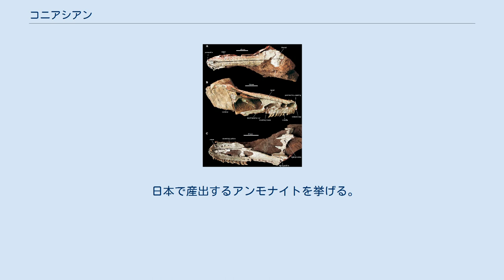コニアシアン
コニアシアン（英: Coniacian）は、国際層序委員会 (ICS) によって定められた地質学用語である、地質時代名の一つ。
8980万年前（誤差100万年）から8630万年前（誤差700万年）の後期白亜紀にあたり、チューロニアンとサントニアンに挟まれる。
 なお、「コニアス階」「コニアシアン階」という名称があるが、これらは時代を示すものではない。
「階」は地層に対して当てられる単位（層序名）であり、層序名「コニアス階、コニアシアン階」と時代名「コニアス期、コニアシアン期」は対を成す関係である。
詳しくは「累代」を参照のこと。
 コニアシアンでは海洋無酸素事変であるOAE3が発生した可能性が指摘されている。
前期コニアシアンでは二枚貝のディティモティスが多量に産出し、これはディディモティス・イベントと呼ばれる。
ディディモティスは一般的な底生動物化石が産出しない場所で多産しており、黒色泥岩中に産出する。
日本の北海道の蝦夷層群でも同様の現象が確認できるほか、黄鉄鉱や保存状態の良い黒色砂岩の葉理が見られる。
 ただし、同じく北海道の古丹別地域では、海洋無酸素事変の頃の地層と比較すると有機炭素や黄鉄鉱の産出が少ないことから、当時は酸素濃度が低いものの定常的な無酸素環境ではなく、また泥岩は非硫化的環境で堆積したと考えられている。
さらに、この泥岩層はストーム起源の堆積層と幾重もの層状構造をなすため、貧酸素・富酸素という環境変化は周期的に発生していたことが示唆されている。
 日本では北海道空知管内三笠地域にチューロニアンとコニアシアンの境界として規定できる地層が存在する。
奔別川本流西翼・本流東翼（現在は桂沢湖底に水没）・奔別川支流五ノ沢で調査が行われ、アンモナイトやイノセラムスの化石記録と、緑色砂岩層から境界を規定できる。
緑色砂岩層の基底が境界である。
 北海道の古丹別地域では、コニアシアンの暗灰色泥岩からイノセラムスなど少数種の大型化石が産出する。
 また、北海道芦別市に分布する蝦夷層群羽幌川層は後期コニアシアンにあたり、板鰓亜綱の魚類化石や二枚貝化石が産出する。
2016年には血道弓の関節面が保存された脊椎動物の尾椎が発見され、尾椎骨が前後に長いことと関節面が丸みを帯びていることからティラノサウルス上科の骨と判断された。
福島県に分布するコニアシアンの地層からもティラノサウルス上科の化石が産出しており、当時はティラノサウルス上科の恐竜が後の日本に広く分布していたと推測されている。
 三笠市立博物館では、2015年3月22日から5月17日にかけて、北海道産のアンモナイトなどコニアシアンの地層から産出した化石約150点による企画展が開催された。
 日本で産出するアンモナイトを挙げる。